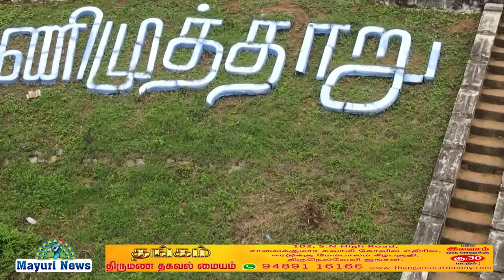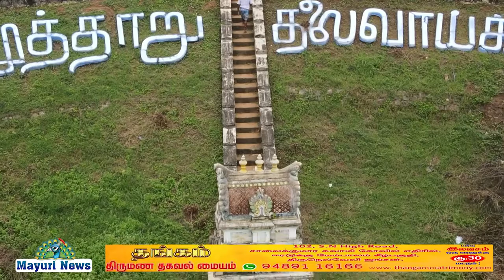MANIMUTHAR DAM | மணிமுத்தாறு அணை |திருநெல்வேலி RIVER | TIRUNELVELI | AERIAL DRONE CAMERA VIEW |TAMIL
மணிமுத்தாறு அணை | தமிழ்நாட்டின், திருநெல்வேலி மாவட்டத்தில் மணி முத்தாற்றின் குறுக்கே கட்டப்பட்ட அணைகளுள் ஒன்று. இந்த ஆறு மேற்குத் தொடர்ச்சி மலையில் களக்காடு பகுதியில் செங்கல்தேரி அருகே பச்சையாற்றின் பிறப்பிடத்திலிருந்து தனியாகப் பிரிந்து மணிமுத்தாறு அருவியாக மணிமுத்தாறு அணைக்கட்டில் வந்து விழுகிறது. இந்த ஆறு கல்லிடைக்குறிச்சி மற்றும் அம்பாசமுத்திரம் அருகே தாமிரபரணி ஆற்றில் கலக்கிறது. மழைக்காலத்தில் பெருவெள்ளமாக இது பாய்கிறது

இந்த நீர் மழைக்காலத்தில் தாமிர பரணியில் கலந்து வீணாகக் கடலில் கலப்பதைத் தடுக்க அப்போதைய தமிழக முதல்வர் காமராசரால் கொண்டு வரப்பட்ட அணைத் திட்டம் இது, சிங்கம்பட்டி அருகே 1958 ஆம் ஆண்டு அமைக்கப்பட்டது இந்த அணை. இந்த அணையில் 118 அடிவரை நீரைத் தேக்கலாம். அணையில் 5,511 மில்லியன் கனஅடி கொள்ளளவுடையதாகும். அணையின் மொத்த நீளம் 3 கி.மீ.

அணையில் தேக்கப்படும் நீரின் மூலம் திருநெல்வேலி மாவட்டத்தில் தெற்கு வீரவநல்லூர், கரிசல்பட்டி மற்றும் பச்சையாறு பாசனம் பெறாத நாங்குநேரி தாலுகாவின் வடக்குப் பகுதிகள், திசையன்விளை ஆகிய பகுதிகளில் சுமார் 65,000 ஏக்கர் நிலங்கள் பாசன வசதி பெறுகின்றன.மேலும் பெருங்கால் பாசனம் மூலம் சுமார் 2600 ஏக்கர் நிலம் பாசன வசதி பெறுகின்றன. அவை வைராவிகுளம் ஜமீன் சிங்கம்பட்டி அயன் சிங்கம்பட்டி தெற்கு பாப்பான்குளம் பொட்டல் மூலச்சி ஆகும். அணை கட்டும் முன்பு அப்பகுதியில் உள்ள விவசாயிகள் தங்கள் நிலங்களை அரசிற்கு நன்கொடையாகவும் கொடுத்தனர். இந்தபெருங்கால் பாசன கால்வாய் மணிமுத்தாறு அணையின் நீர்பிடிப்பு பகுதியில் உட்பகுதியிலிருந்து ஆரம்பமாகிறது.ஜூன் 1ஆம் தேதி கார் சாகுபடி செய்ய தண்ணீர் திறக்கப்படும் . தவிர மேற்கண்ட பகுதிகளுக்குக் குடிநீர் ஆதாரமாக இந்த அணை உள்ளது. மணி முத்தாறு அணைக்கட்டு மற்றும் அருவி ஆகியவை சிறந்த சுற்றுலாத் தலமாக விளங்குகின்றன